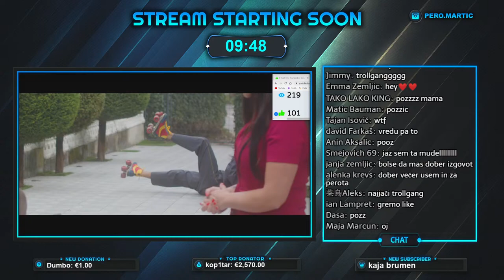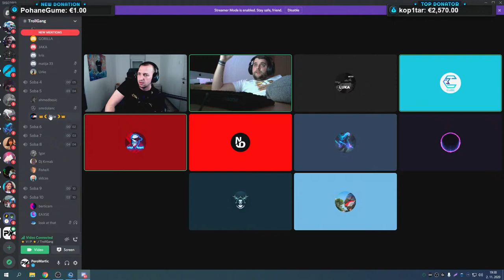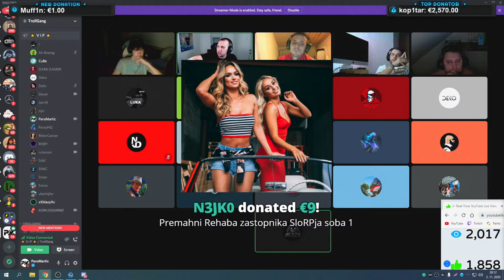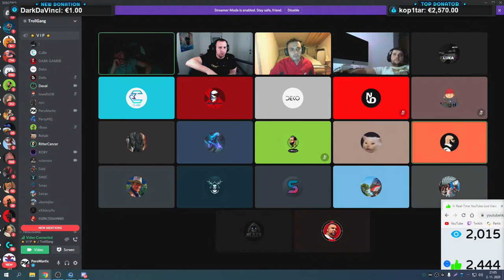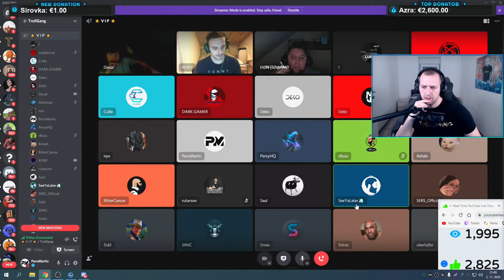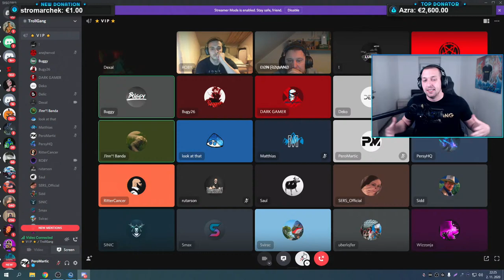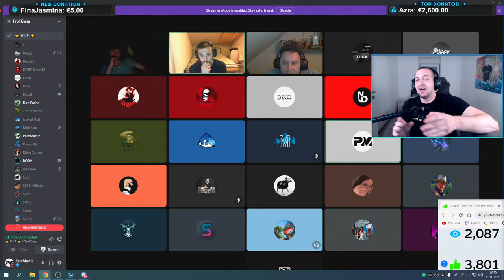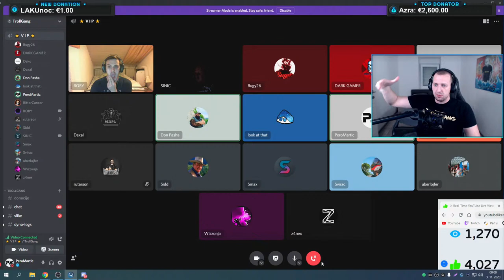PeroMartic 🔴 ZAKAJ NI GTA SERIJE? KAJ JE BLO?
🥇 kop1tar - €2,570.00
🥈 TECHNOLAND - €2,567.41
🥉 Bumblebeejan - €1,803.00
4. GapoKing - €1,740.01
5. ZeePlays97 - €1,710.06
6. Peechkaaa - €1,570.00
7. KlemenČančer - €1,527.00
8. verdel94 - €1,465.32
9. Novaki420 - €1,417.00
10. Tadejishere - €1,220.99

MBO: ASUS ROG Maximus XI Hero
CPU: Intel i9 9900k
GPU: Nvidia RTX 2080 Super 8GB
RAM: Corsair DDR4 16GB
SSD: Samsung 970evo M.2 500GB , 2x Samsung 860evo 500GB
PSU: Corsair CS850M
CPU COOLER: NZXT Kraken x62
MNTR: ASUS VG279Q , Acer XB271HU
KBRD: Logitech G915
MOUSE: Logitech G Pro
HEADSET: Logitech G935
CASE: Antec Torque

MBO: MSI MPG X570
CPU: Ryzen 3900x
GPU: EVGA GTX 1080
SSD: Samsung 860evo 500GB
PSU: Corsair CS850M
MNTR: Asus VG279Q
MICROPHONE: Audio Technica AT2020 USB
MIC ARM: Rode PSA 1
CAPTURE CARD: Elgato HD60PRO
CAM: Logitech C922